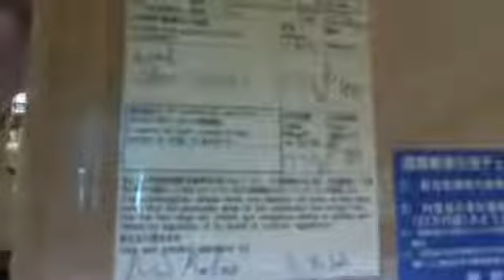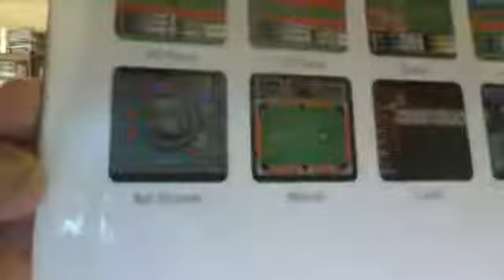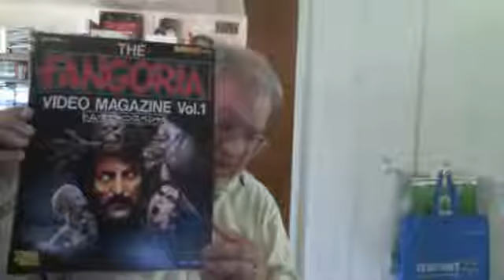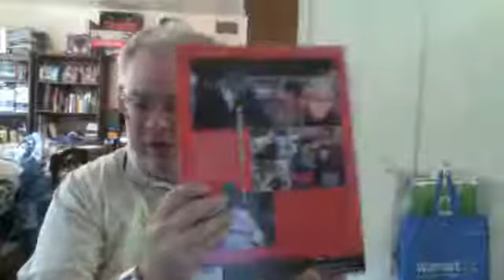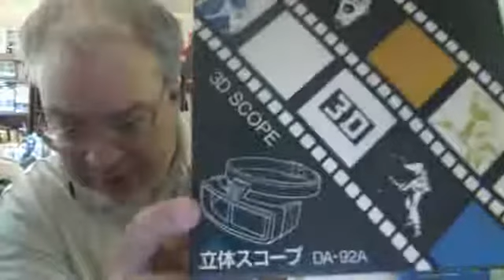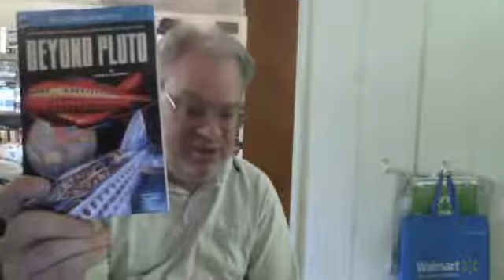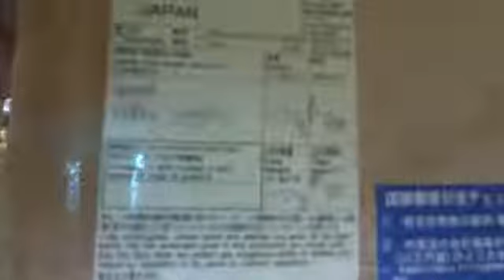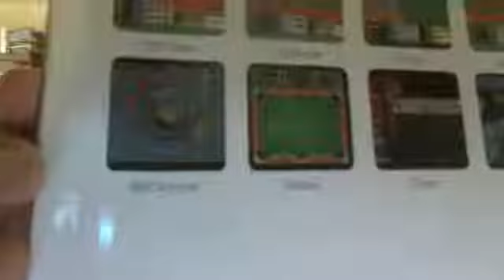Package for 3 29 2017 VHD 3 D Scope and wii Clone (Perry Rhodan Fans Unite)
National 3D VHD DiscLord DP-830. This is the one that I bought

Because it never fails with some people This was for demonstrating that the glasses function, not to show you that I think a 3-d movie will show up 3-d, through 3-d glasses that I recorded.

For more news vesves rumours about your favourite games check out .